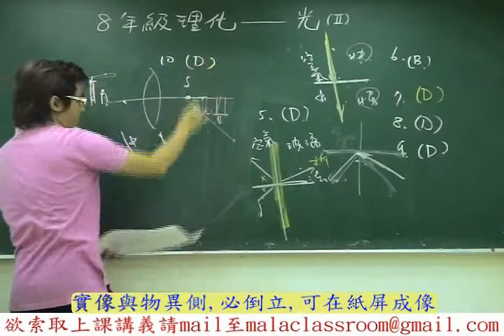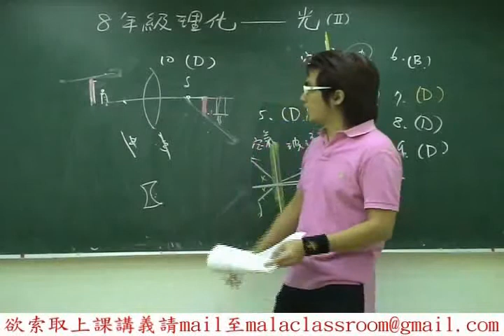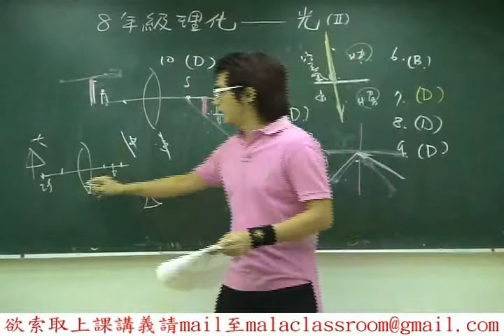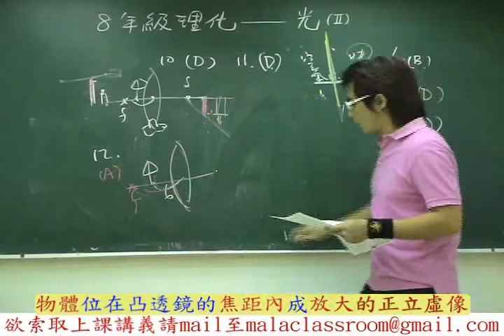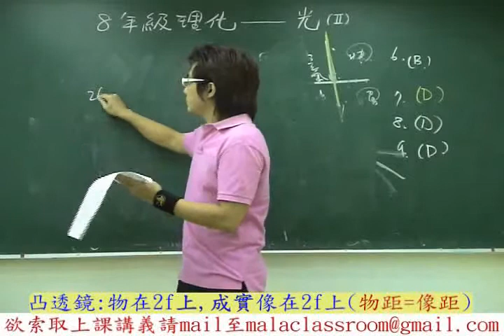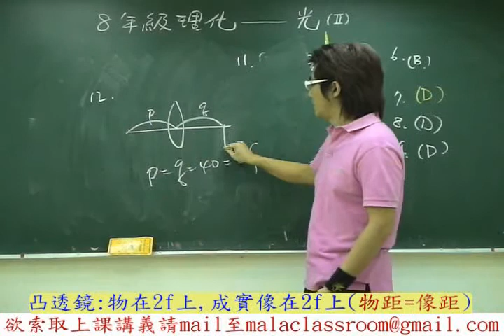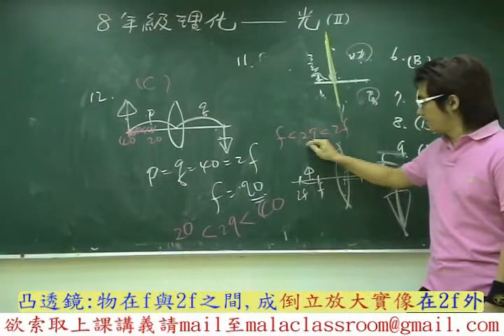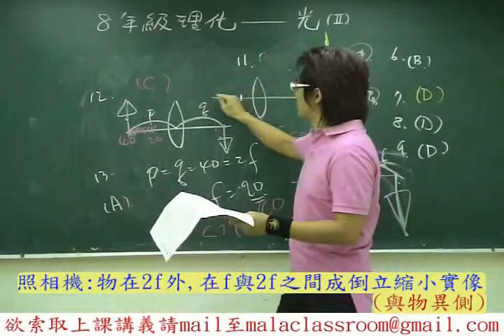光(2)透鏡、折射-part5.flv